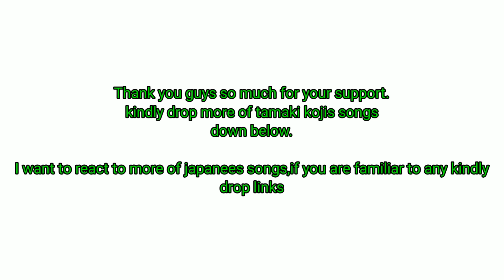Tamaki Koji_I love you (reaction)tamakikoji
original videos

kindly if you like my reactions consider supporting my channel.

any amount will be highly appreciated🙏